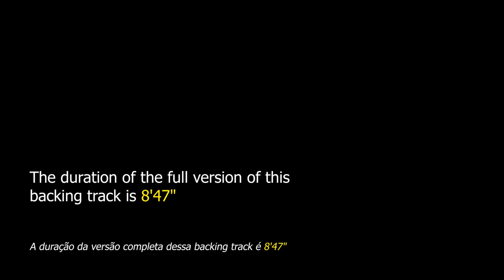Goodbye Pork Pie Hat NO BASS Backing Track Jazz Ballad - 60bpm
Goodbye Pork Pie Hat NO BASS Backing Track Jazz Ballad - Apply bass lines over this masterpiece by brilliant bassist Charles Mingus.

Adquira já o seu ACESSO PREMIUM em nossa plataforma
na Hotmart e tenha acesso a todos os módulos, incluindo
“DRUM AND BASS Backing Track” e “NO BASS Backing Track”.

"Goodbye Pork Pie Hat" is an instrumental jazz theme composed in 1959 by Charles Mingus and released on the albums "Mingus Ah Um" and "Mingus Mingus Mingus Mingus Mingus". This song is a tribute to saxophonist Lester Young who died shortly before the original recording of the song. This song is considered one of Mingus' best-known compositions and quickly became an essential jazz standard.

This theme has already been performed by many jazz and fusion artists, names like Stanley Clarke, Jaco Pastorius, Jeff Beck, John Mclaughlin, Marcus Miller, Gil Evans, Andy Summers, Spyro Gyra, Michael Brecker, Pat Metheny, Lyle Mays, Herbie Hancock , Wayne Shorter and many others.

This jazz standard can be found in the "Real Book vol.1" on page 175 and in "Charles Mingus - More Than a Fake Book - Hal Leonard" on page 52, the latter being the basis for producing this playback.

This backing track is in the key of F minor and is divided into 3 parts, in the first part we have the harmony where we will play the melody of the song, in the second part the chords on which the instrumentalist will apply his solos and in the third part we play the melody again ending the song.

This accompaniment consists of drums and piano. The tempo is at 60bpm.